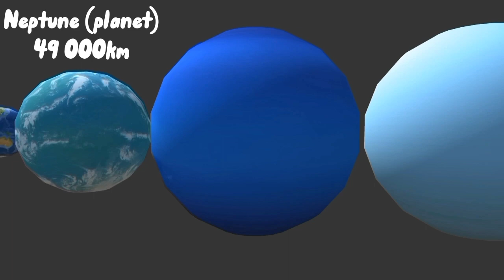Universe size comparison 3D from Exploring new.